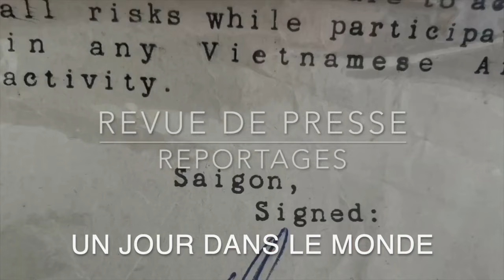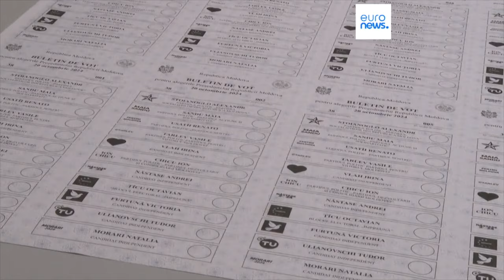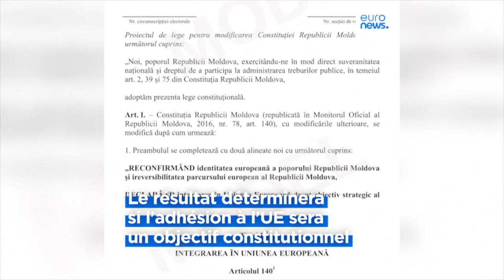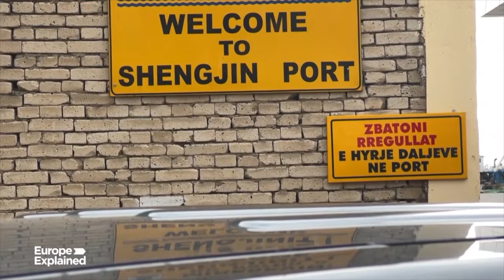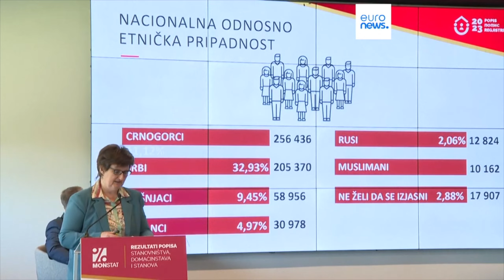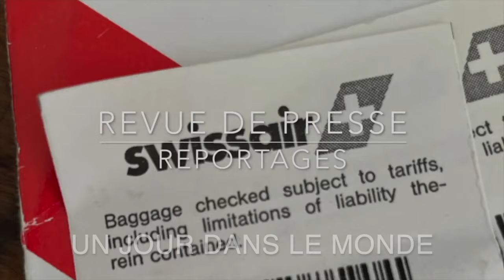Ukraine Une catastrophe annocée Liban Gaza l'horreur Revue de Presse N°352